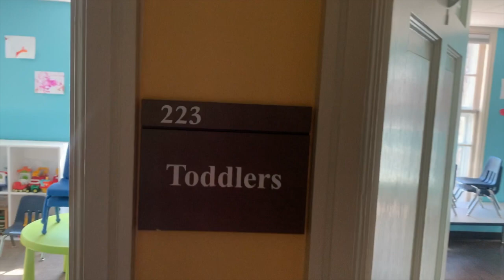Woods Kids Edina - Relaunch Information